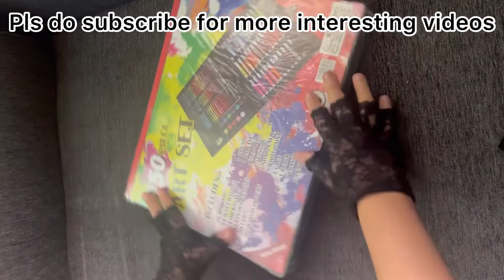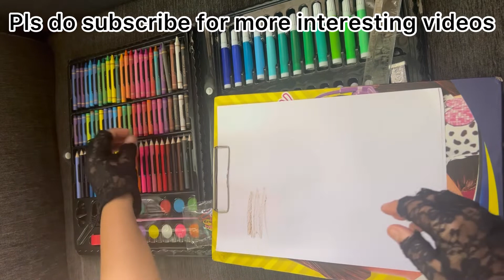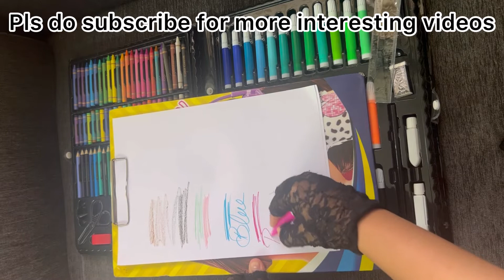Unboxing Art set of 150 pieces # Unboxing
The best gift for your child
With this art set, you can bring out the creativity in your kids with all artistic tools at their fingertips and this set could inspire them to draw or sketch a masterpiece.